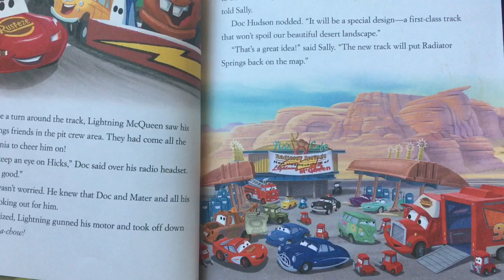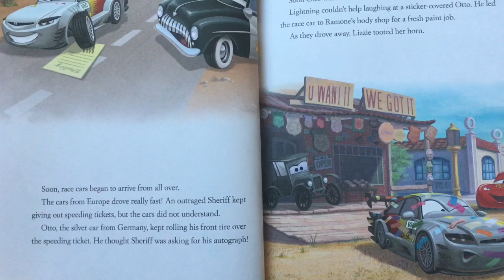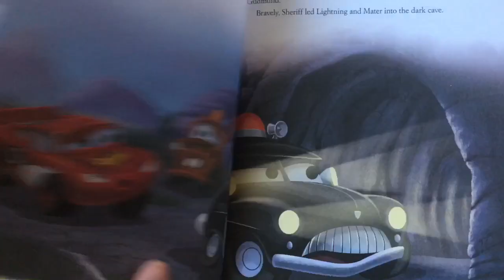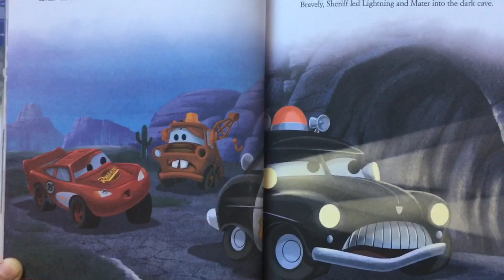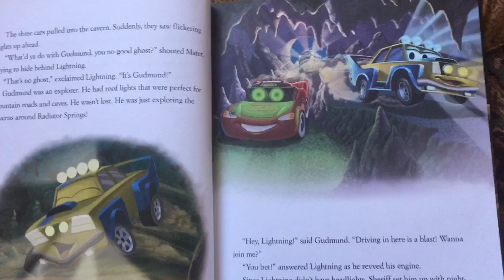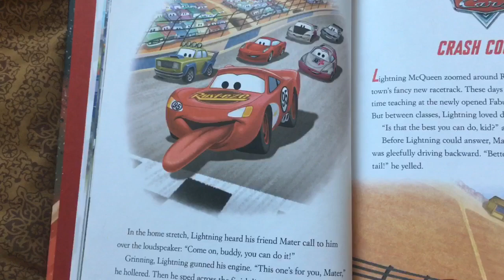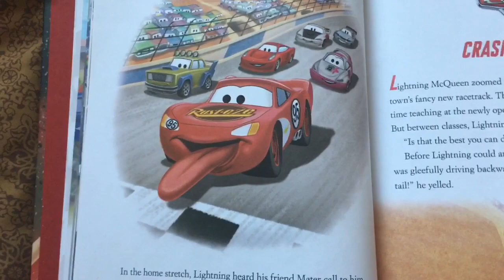New! Five Minute Racing Stories Read Aloud Story 2 With McQueen